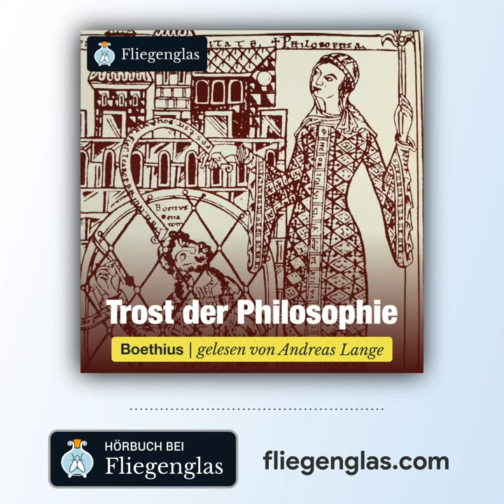Boethius: Der Trost der Philosophie | Auszug aus dem Hörbuch bei Fliegenglas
❗«Boethius: Der Trost der Philosophie (De consolatione philosophiae)" gelesen von Andreas Lange❗ 🎧

Der Trost der Philosophie (lateinisch Consolatio philosophiae) ist das Hauptwerk des spätantiken römischen Philosophen Boethius.

Es umfasst fünf Bücher und gilt als letztes bedeutendes philosophisches Werk der Antike.

Boethius verfasste die Consolatio um die Mitte der zwanziger Jahre des 6. Jahrhunderts, nachdem er auf Geheiß des Ostgotenkönigs Theoderich verhaftet worden war, weil er hochverräterischer Beziehungen zum oströmischen Kaiser verdächtigt wurde.

Das Werk ist als Dialog zwischen dem Autor und der personifizierten Philosophie, die ihn tröstet und belehrt, konzipiert.

Als Anhänger des Neuplatonismus schöpft Boethius sein Gedankengut vor allem aus den Werken Platons, des Aristoteles und der Neuplatoniker. Oft nimmt er zustimmend auf Lehren Platons Bezug. Daneben ist auch der Einfluss stoischer Vorstellungen erkennbar.

Im Mittelalter war die Consolatio philosophiae außerordentlich verbreitet.

Sie zählte zur Schullektüre und war einer der meistkommentierten Texte des Mittelalters. Zahlreiche Übersetzungen in eine Reihe von Sprachen wurden angefertigt.

«Der Trost der Philosophie» schildert die Heilung des in der Not der Gefangenschaft seelisch erkrankten Autors.

Seine Heilung vollzieht sich unter der kundigen Anleitung der Philosophie, die ihm als allegorische Gestalt erscheint.

Sie verhilft ihm in einem unter didaktischen Gesichtspunkten durchgestalteten Dialog zu den Erkenntnissen, die er benötigt, um der Verzweiflung zu entrinnen und sein Schicksal zu akzeptieren.

Wir wünschen viel Freude beim Hören!

Sprecher: Jürgen Gergov